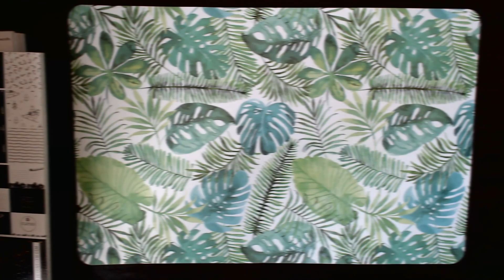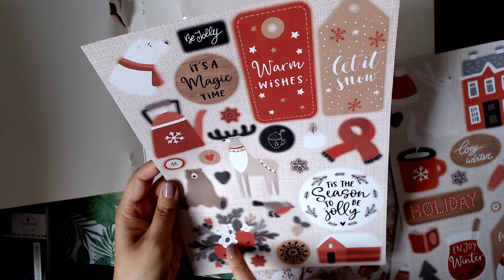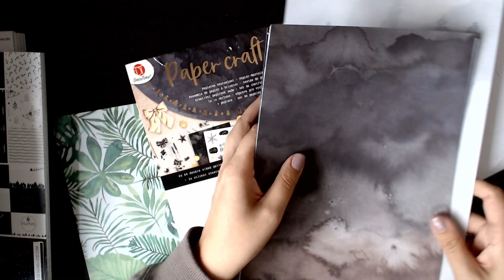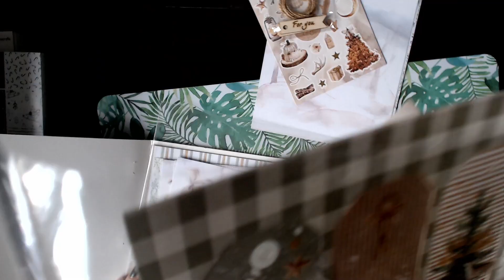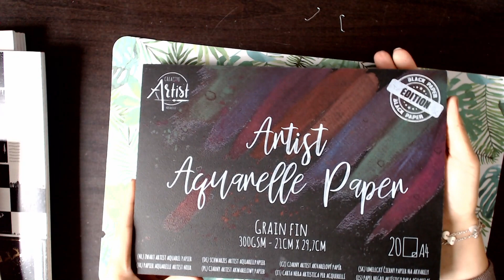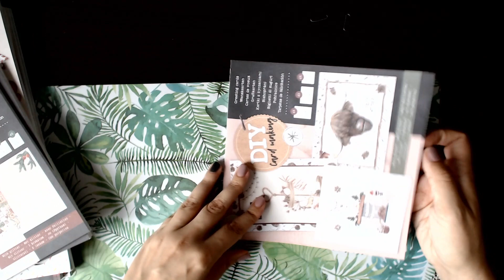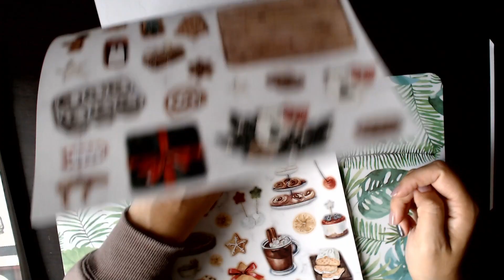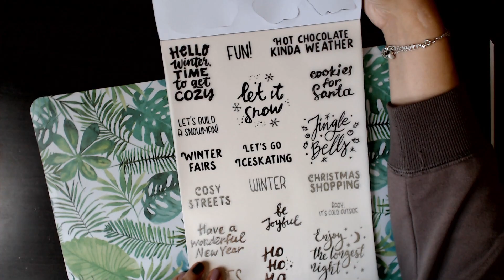It's Haultime! ► action ► Endlich ein paar Weihnachtssachen!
Hallo und herzlich willkommen auf meinem Kanal und viel Spaß mit dem Video.

Melde dich gerne noch für den ATC Tausch an!

Alle im Video verwendeten Produkte und Artikel habe ich selbst und von meinem eigenen Geld gekauft, sollte dem mal nicht so sein, erfolgt ein ausdrücklicher Hinweis.

Dieses Video enthält Produkt- und Eigenwerbung und ist daher als Dauerwerbesendung zu betrachten.

Ich danke dir herzlich für die Unterstützung!

► Wusstest du schon? Ich nehme auch Auftragsarbeiten an. Karten, Verpackungen, Erinnerungsalben und vieles mehr aus Papier. Melde dich einfach bei mir.

► Hierunter erreichst du mich:
Verena Pilger
unabhängige Stampin'Up! Demonstratorin
Silvanerweg 2
61206 Wöllstadt (Hessen)